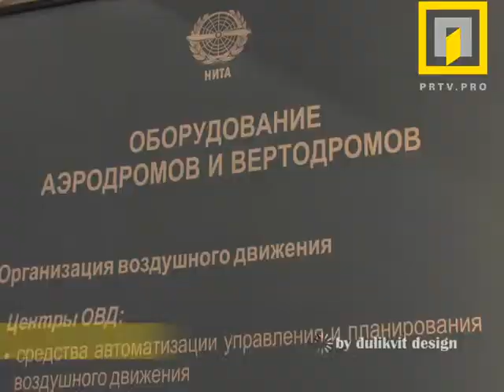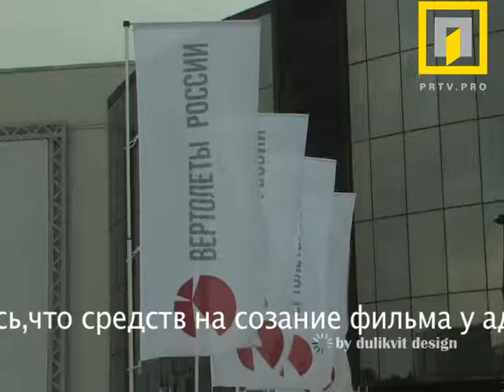Гордость России:вертолеты 1